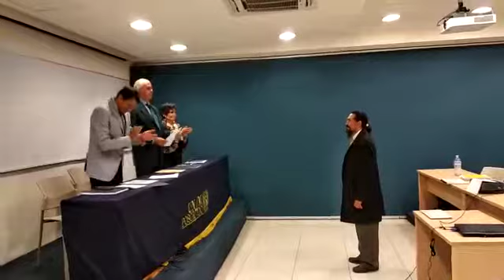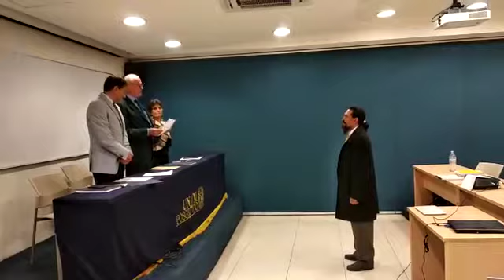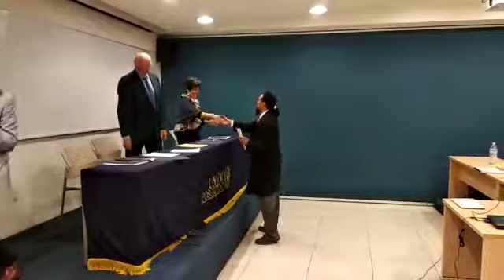Entrega de mi constancia de grado y toma de protesta como maestro en urbanismo de l UNAM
20 de junio de 2018, 1 pm